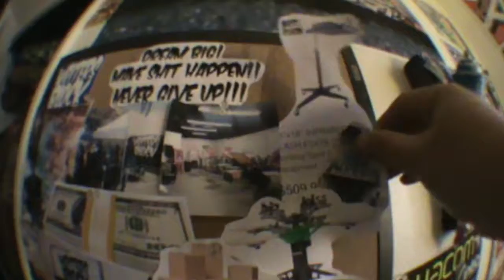Got My Flash Dryer!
This is a little video when i received my flash dryer. it really wasn't planned for a youtube video it just happened. It is a Fast Flash 18x18 its the cheapest one i fond thats an 18x18 and uses a regular wall outlet/plug. Thanks to my brother for helping me set it up!
DREAM BIG! MAKE SHIT HAPPEN!! & NEVER GIVE UP!!!